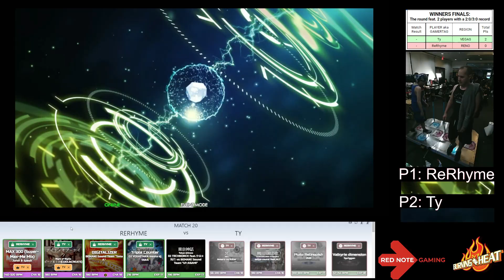Burning Heat 2024 - Winner's Finals - ReRhyme vs Ty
Commentators: OSC and anUrsaring